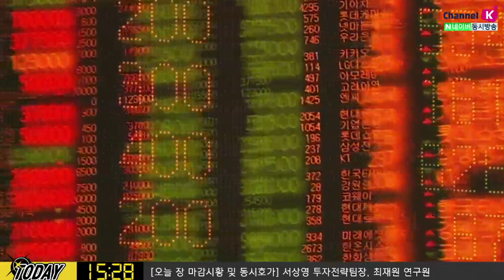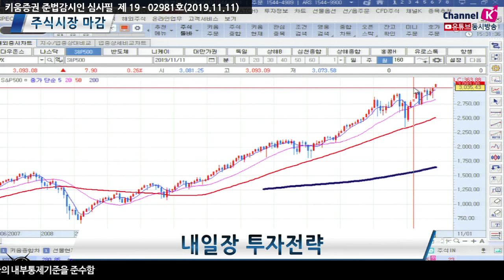[내일장 전략] 매물소화 과정이 필요한 시장, 주초반 이슈 체크필요! (19.11.11)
"홍콩 이슈는 예측 불가능한 상황"
"미국 증시 S&P 500 월봉 차트를 보면 기업이익 추정치가 계속 상승으로
미국 증시도 차익매물이 나올 가능성 있는 상황"
이것은 국내증시에도 영향을 미칠 듯
미중 정상회담 일정 발표에 주목
관세 관련 소식 나오는지는 시나리오별 체크
연말 쇼핑시즌에 기대가 높아지고 있는 상황이지만
매물소화 과정을 거쳐야 할 시장
이번주 초반 불확실성이 남아있는 상황이라는 점 체크​

김순영 키움증권 채널K 앵커, 서상영 수석연구위원, 최재원 연구원 투자전략팀
「구독」과 「좋아요」 눌러주세요~